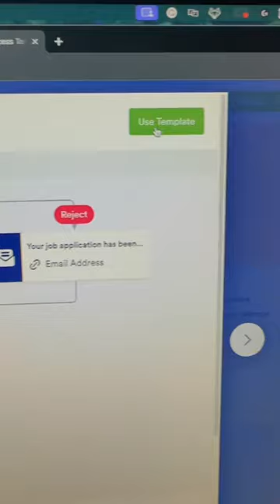Automate your approvals with Jotform⚡️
Use Jotform Approvals to put your business processes on autopilot!

👋 ABOUT JOTFORM
Hi, we're Jotform, a full-featured online forms platform that makes it easy to create robust forms and collect important data. Check us out